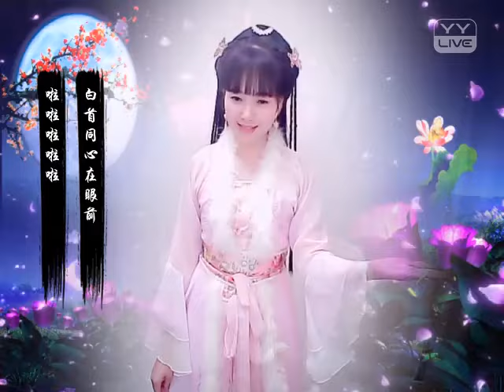渡情+踏青采茶 - YY 神曲 柳羽娜（Artists Singing・Dancing・Instrument Playing・Talent Shows).mp4